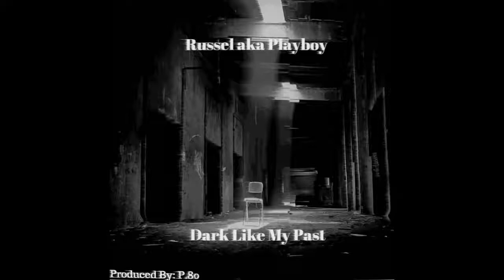Russelakaplayboy - On My Grind (Feat. Anthony) (Prod By Beatdemons)